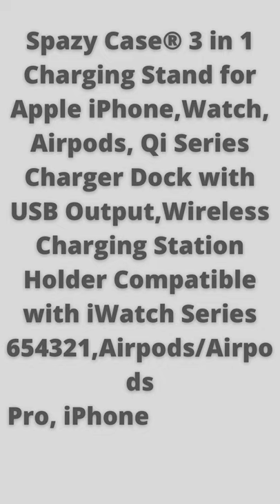😍Smart Appliances, Gadgets For Every Home / Versatile Utensils (Inventions & Ideas)😍 P#27#wireless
Hello Friends !!!
Welcome to your own Technical Gadget Channel

In this video we will gives you the information regarding to the wireless charging stand wireless charger wireless.